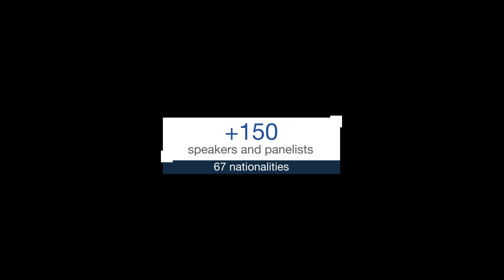Jose María Beneyto - World Law Congress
Jose María Beneyto, Director del Instituto de Estudios Europeos de la Universidad CEU San Pablo, habla sobre la consilidación del sistema democrático en España. Más información